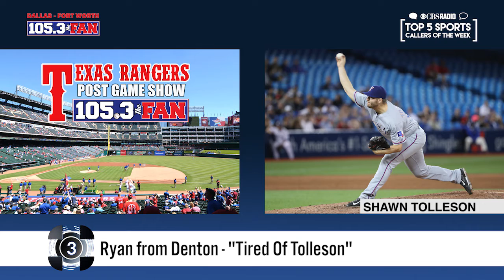Top 5 Callers: June 3, 2016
The Top 5 Sports Callers of the week is a weekly installment from CBS Local Sports that will bring you the wildest callers from across the nation.